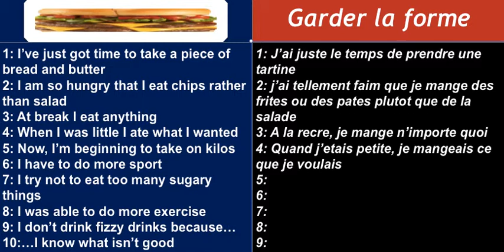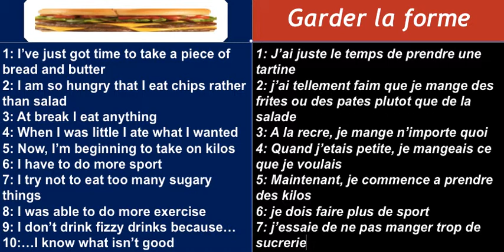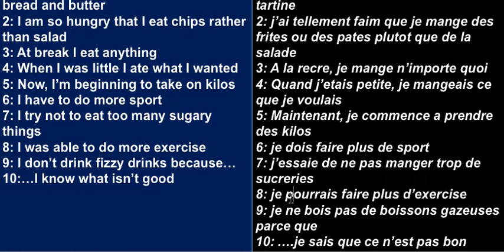Bull & Brain: AVC1: Fr - garder la forme